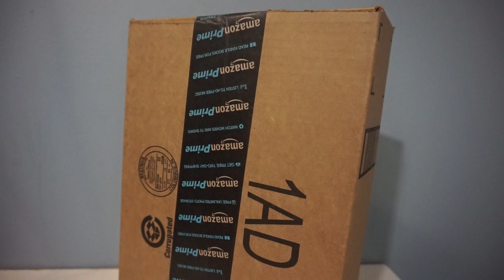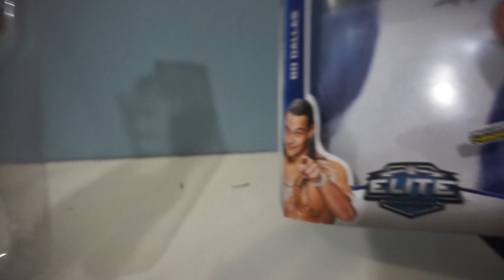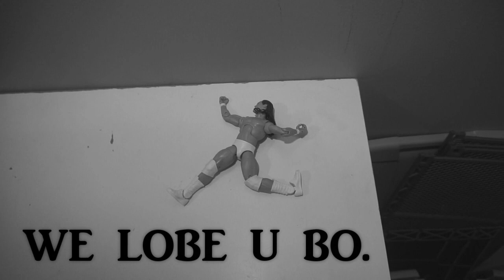MAIL CALL EP: #16: A Sad, Sad Day.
Warning: This is a sad video.